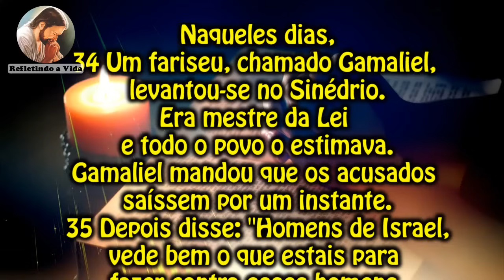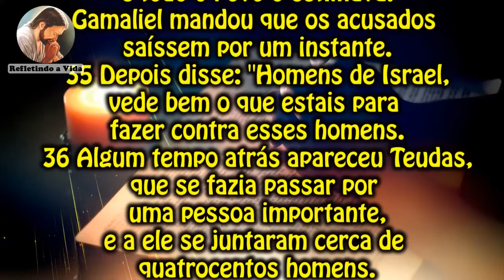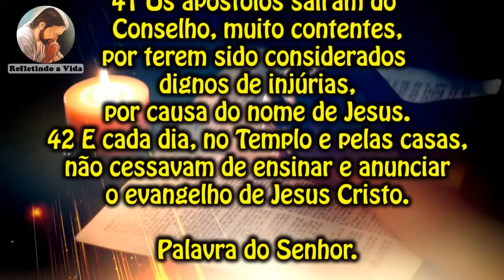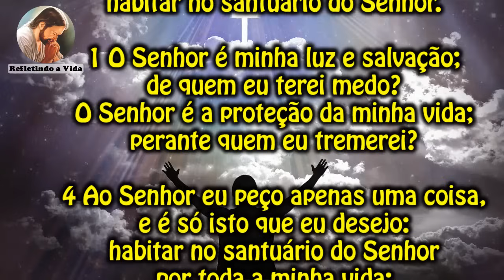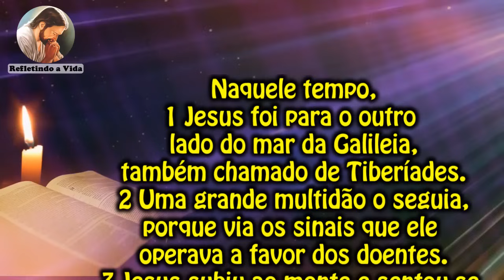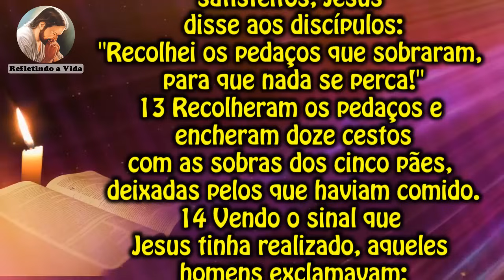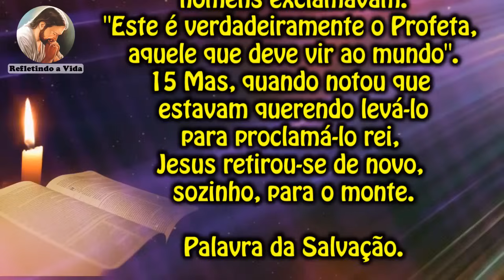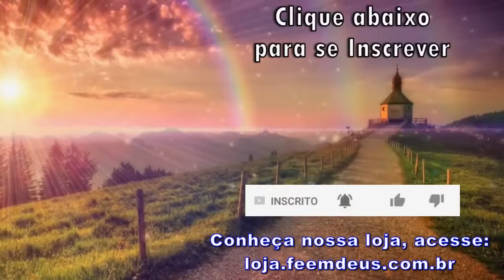LITURGIA COMPLETA 12 DE ABRIL - SEXTA-FEIRA DA 2ª SEMANA DA PÁSCOA - LITURGIA DO DIA EM ÁUDIO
12 de Abril de 2024 - Sexta-feira da 2ª Semana da Páscoa

Liturgia desse vídeo:
00:00 - Oração Inicial;
00:26 - 1ª Leitura - At 5,34-42;
02:47 - Salmo - Sl 26(27);
03:53 - Evangelho - Jo 6,1-15: "Distribuiu-os aos que estavam sentados, tanto quanto queriam.";
06:35 - Reflexão do Evangelho;
08:41 - Oração final;